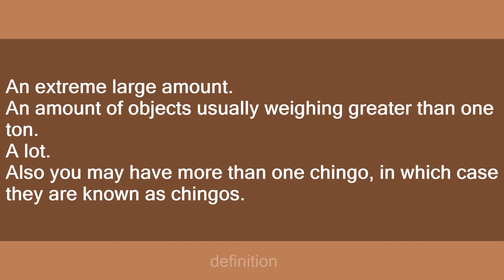chingo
Slang flashcards: